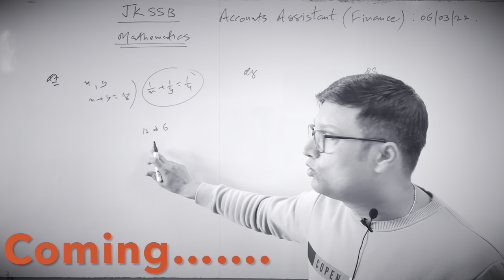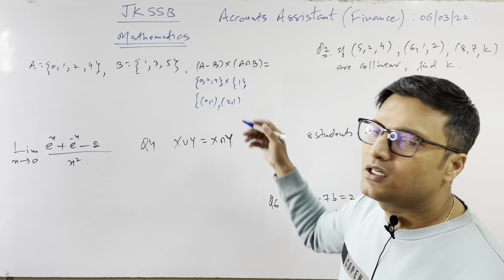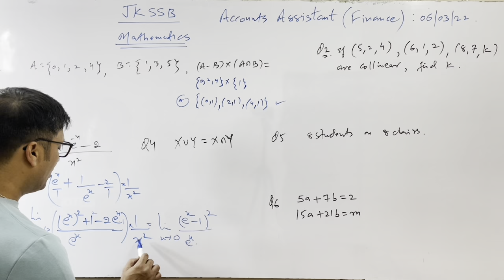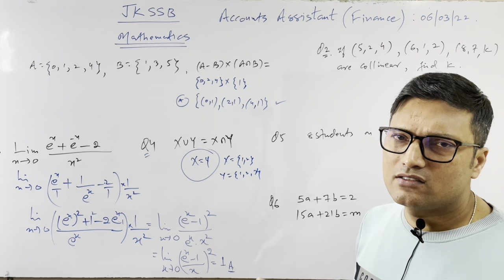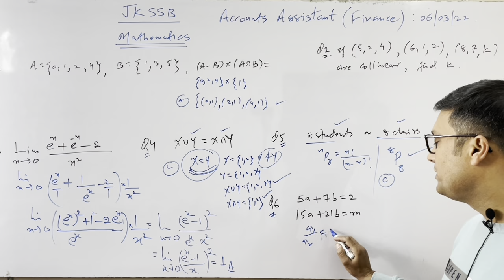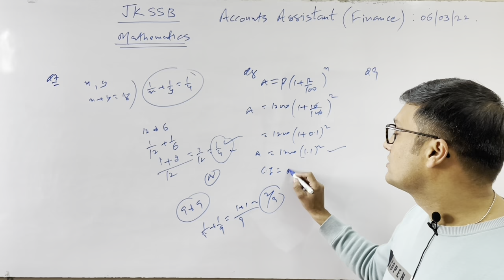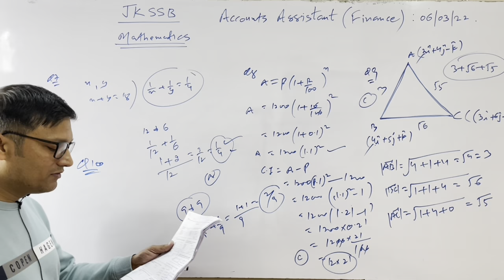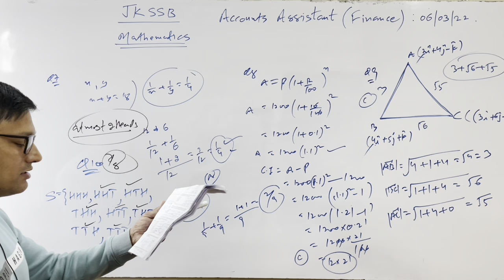JKSSB FAA , 🔥DETAILED SOLUTIONS FOR MATHEMATICS 🔥 06_03_2022 ( Sunday ) || Government jobs,Maths